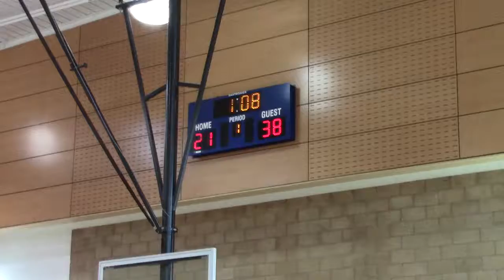2016 4 30 SOM'16 4thGrade BB Game 6 78